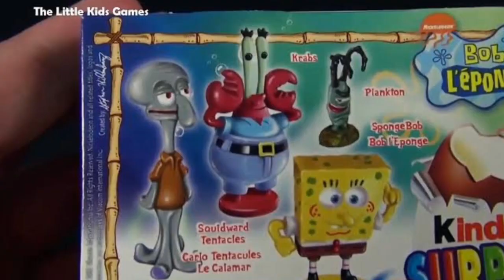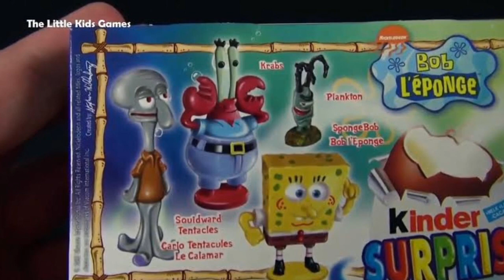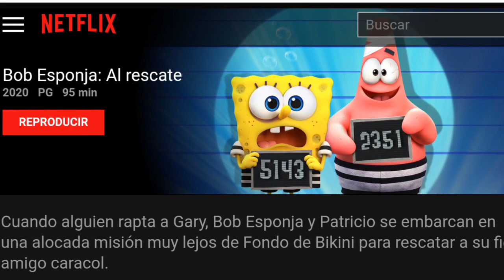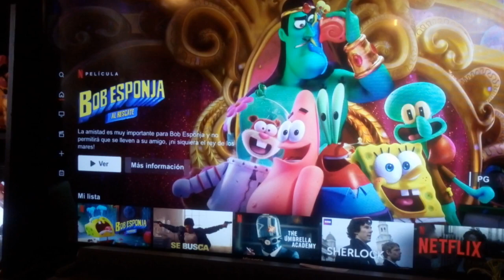Los 7 mejores coleccionables de BOB ESPONJA!!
Cómo ya se estrenó la película de Bob esponja al rescate decidí hacer este pequeño Top de los mejores coleccionables de dicho personaje.

🔴Parte del material de este video lo tome de Buffet Games,visiten su canal,está chido👇👇👇